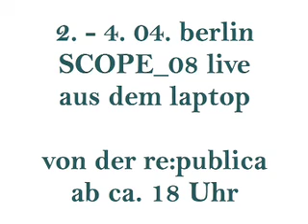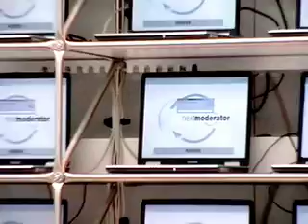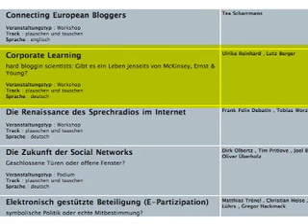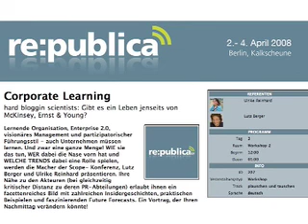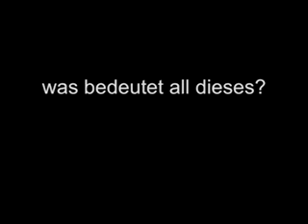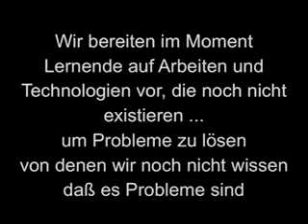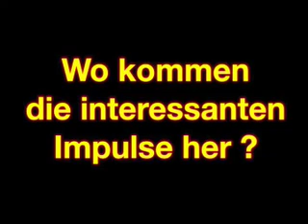re:publica trailer 01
SCOPE sendet live von der re:publica, Berlin - täglich ab ca. 18 Uhr, live vom Laptop.